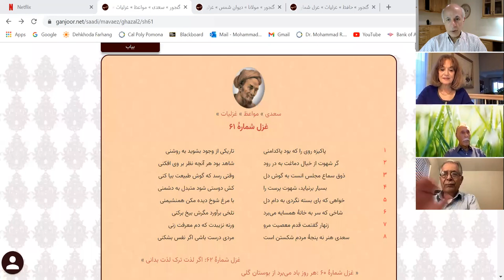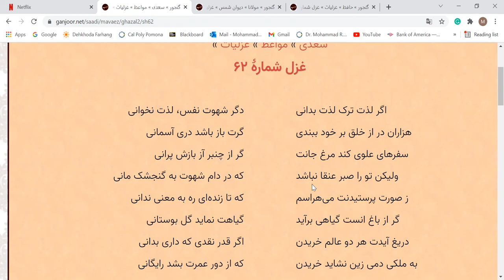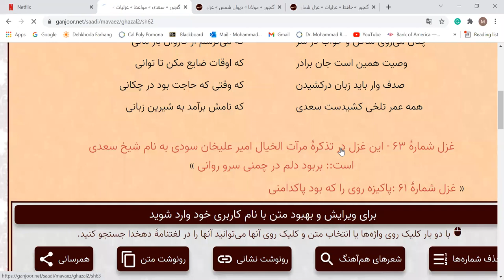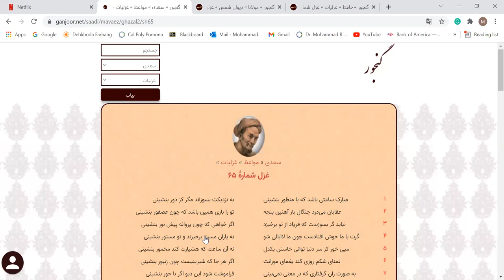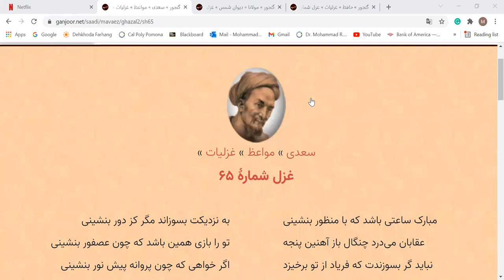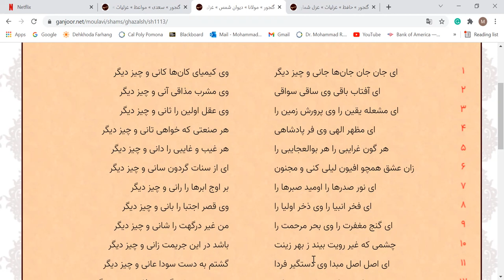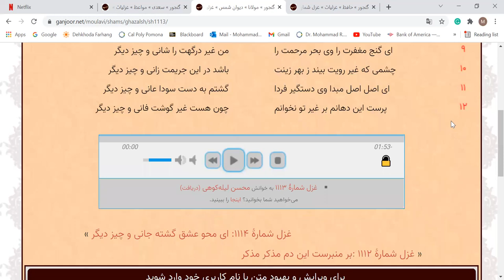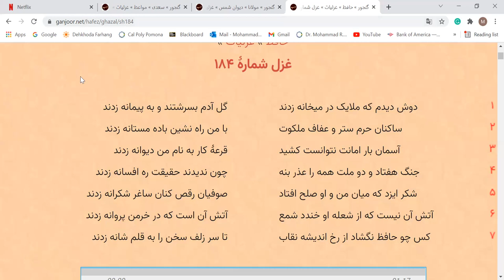Ghazalliaat SAADI(No.61), HAFEZ, BALKHI(Rumi) with Dr. Chaichi